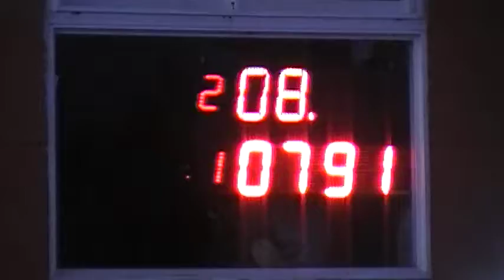15/07/2018 Clase 7 Autodromo de Avellaneda El Canal de Todos